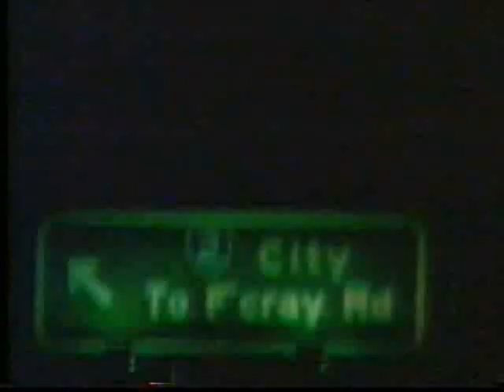John Farnham - World Expo 88 - Concert Intro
On Monday 25 July, 1988 John Farnham performed his 'Age of Reason' concert LIVE on the World Expo 88 River Stage. It was broadcast Australia wide on Channel 7.

In the crowd are Home & Away the Early Years actors Nicolle Dickson and Alex Papps who were there filming a special part of Home & Away where John Farnham was a special guest star for 2 episodes.

This also includes the 1988 'Age of Reason' Coca-Cola commercial staring John Farnham.